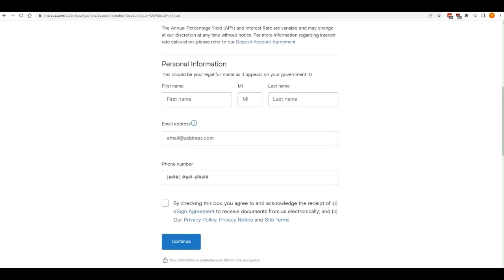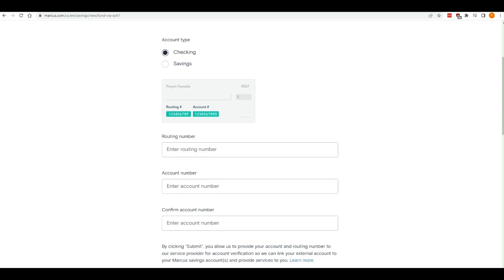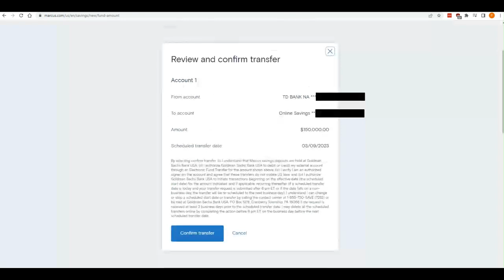How to setup your Marcus™ online savings account by Goldman Sachs, in only 2 minutes (5.15% APY)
Transcript:
Hello, My name is Philip and today I'm going to show you how to setup an Online savings account with Marcus by Goldman Sachs.

Marcus is a fast, easy to use, online banking service that has one of the highest interest rates in the nation. Remember, Marcus has no fees, no wire transfer fees, no minimum deposit, no hidden costs, and has a US based customer support line. Not to mention, Marcus is FDIC insured for the standard $250,000.

To start, let's click the link below this video. Click "open an account," and wait for the next page to load.

Select "online savings account," and fill in your personal information below.

Click "continue," and fill in your address, social security number, and employment information below. If you wish to open a joint account,  select "yes" at the bottom. if not, just say "No, not right now".

Click "continue" and set up your password. Keep this information in a safe place.

When your done, click "continue" and check your email for the 6 digit code they sent you. Copy and paste the code in the box, and click "Verify code".

Now all you have to do is agree to the deposit account agreement, and electronic signature agreement. If they ask you if you were notified by the IRS, if you are subject to backup withholding, select "Yes" or "No."

You can also read the deposit account agreement at your leisure. When your done, just click "Create account."

After a few seconds, your account will be created, and you can now fund your account by linking a different bank account. If you have a username and password from an external online bank, you can click "instantly link," and connect using a service called "Plaid."

Please note, Chase bank accounts are currently unavailable for instant linking.

When the Plaid app opens up, you can select your bank from the list, or type it into the search bar. Then simply and safely enter your username and password from that bank and click "submit."

You can also choose "Manually link," and safely enter the account number and routing number of your savings or checking account from any external bank.

Click "submit," and enter the amount of money you would like to deposit into your Marcus savings account. You will start earning interest immediately, even if your bank transfer takes a few days.

click "confirm transfer," and continue to your dashboard. Here, you can find your new savings account, your current balance, your new account number and routing number, and links to various resources, as well as friendly customer support. You can even track the money transfer you just made.

If you have any questions, please talk to me in the comments below.

Get a 5% APY Savings account hack:
Marcus online savings account,
online savings account,
savings account,
checking account,
highest APY,
Marcus high interest,
online savings account,
Marcus savings account,
Marcus checking account,
highest APY,
high interest,
Goldman Sachs,
Goldman Sachs online savings account,
Goldman Sachs savings account,
Goldman Sachs account,
Goldman Sachs tutorial,
Marcus by Goldman Sachs tutorial,
banking,banking on passive income,passive income ideas,how to make passive income,passive income streams,passive income 2023,how to make passive income online cash